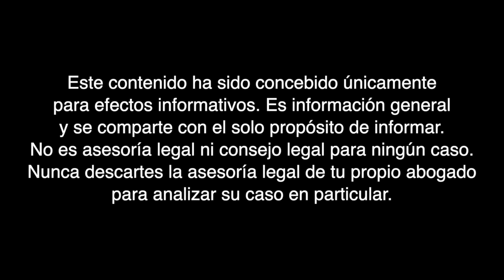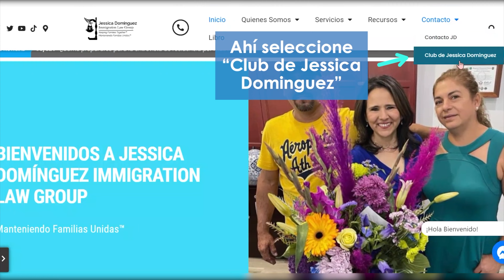🇺🇸 TÍTULO 8 ¿Qué es?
De las dudas más grandes que han surgido en estos momentos es sobre de qué se trata el Título 8 aquí te lo contamos.